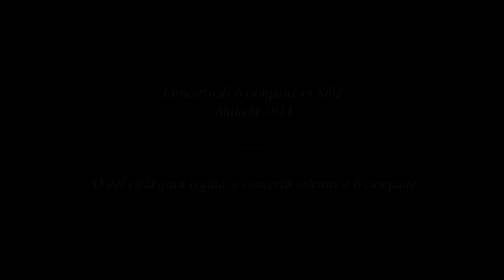Le campane di Merate (LC) - Fraz. Pagnano - Nuovo concerto solenne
Concerto di 6 campane in Sib2
Angelo Bianchi 1914
"O del cielo gran regina" e collaudo del nuovo concerto solenne a 6 campane memorizzato nella nuova centralina.

Un sentito ringraziamento a Massimo per l'invito